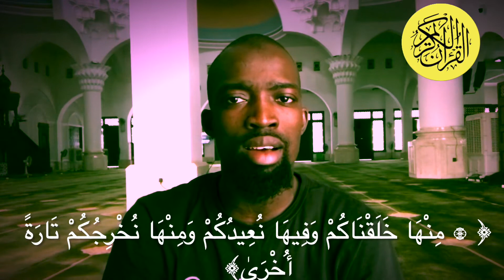Quran recitation of Mamadou Dabo EPS20